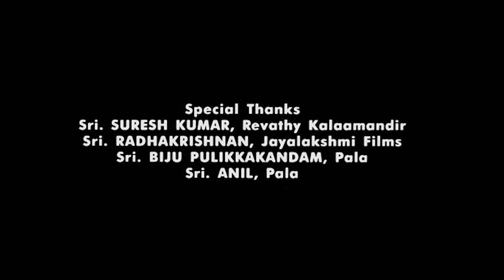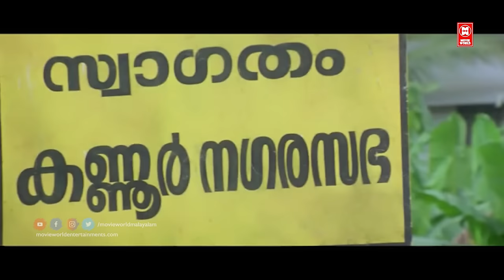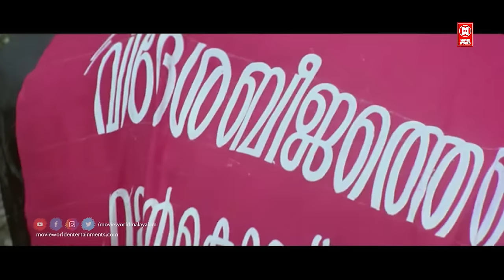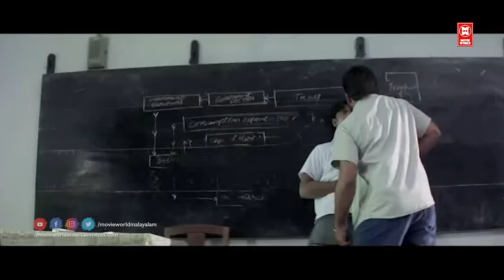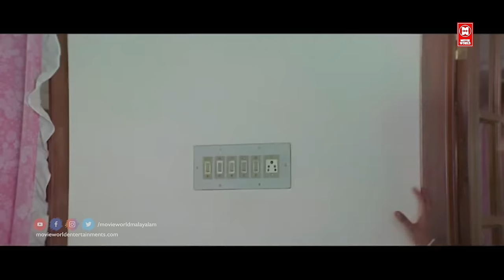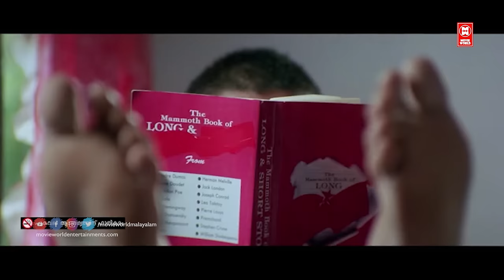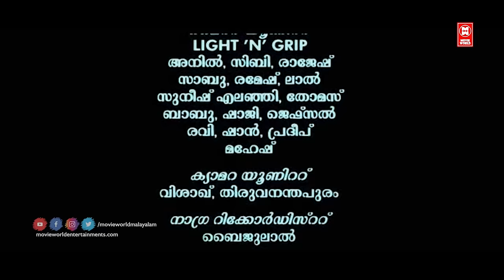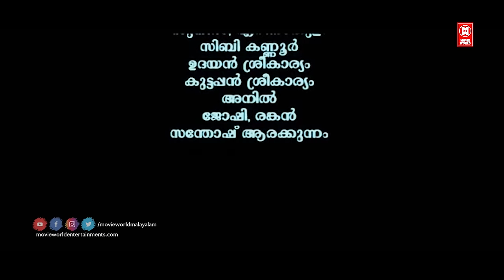Iruvattam Manavatti Malayalam Full Movie | Kunchacko Boban | Kavya Madhavan | Evergreen Comedy Movie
Follow Our Whatsapp Channel The movie was based on the political background of Kannur. The movie was based on the life of a veterinary doctor Goutham (Kunchacko Boban) and Bhoomika (Kavya) born in a strong communist family of Kannur. The movie deals with all the happenings after both of them fall in love.

Directed : Sanal
Written : V.C Ashok
Starring : Kunchacko Boban | Kavya Madhavan | Murali | Kalabhavan Mani | Indrans
Harisree Ashokan | Madhu Warrier | Mani C. Kappan
S.P Venkitesh(Background Score)

|| ANTI-PIRACY WARNING ||
*COPYRIGHT PROTECTED*